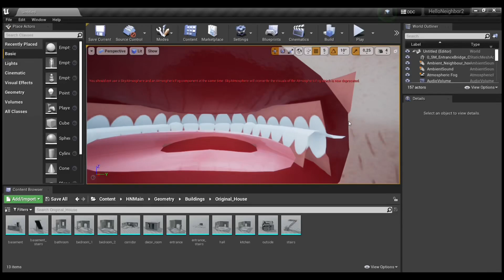Hello neighbor 2 lost in memories mod showcase